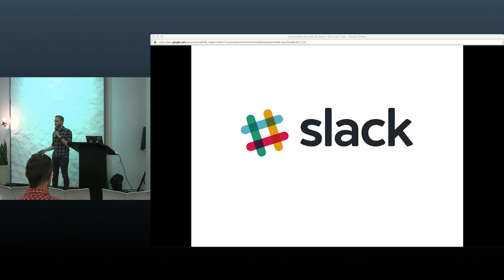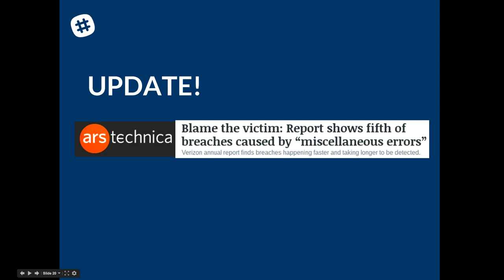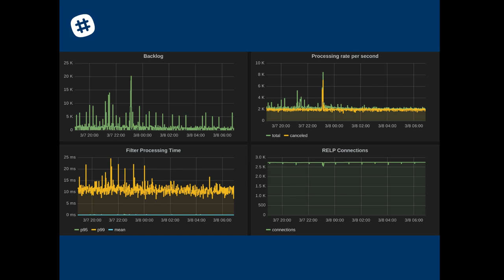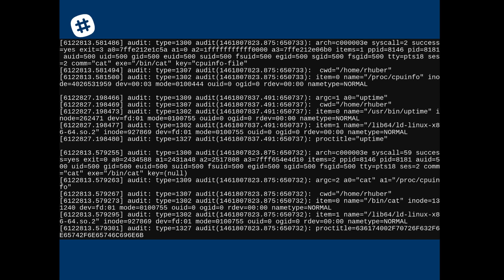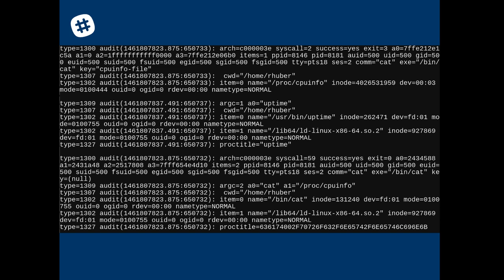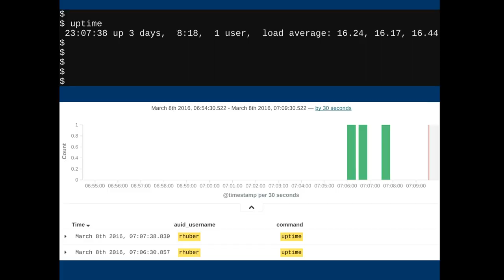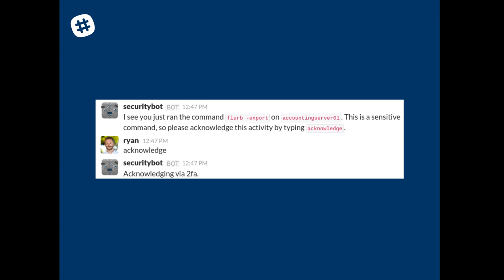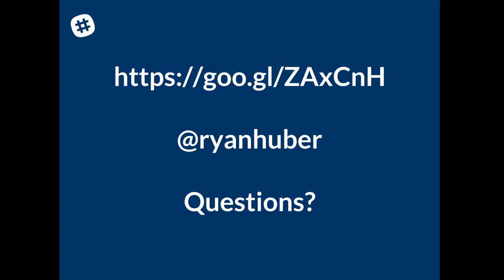Security Automation - Duo Tech Talk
Monitoring for potentially malicious activity in an environment and handling the resulting alerts is vital to the success of a defensive security program. Powerful centralized logging is accessible to all of us, but it is only useful if we understand and take action on the data collected. How do we also ensure that we have eyes on potential issues while keeping noise to a minimum? What tools and techniques can we use to enhance the effectiveness and responsiveness of a security team? We will demonstrate how integrating security into a communication platform helps us look at more data by delegating event management to the affected individuals.

Bio:

Ryan Huber does security things at Slack. Before that Ryan Huber did other security things. When he was 12, he wrote malware in Pascal + inline asm to steal his teacher's password. His teacher wasn't impressed.